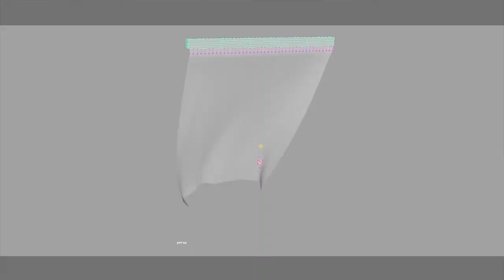CHF SHOWREEL | LAKHAN PATEL | MAAC INDORE